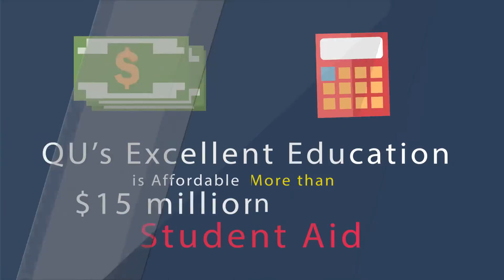444 Why is Quincy University Right for You